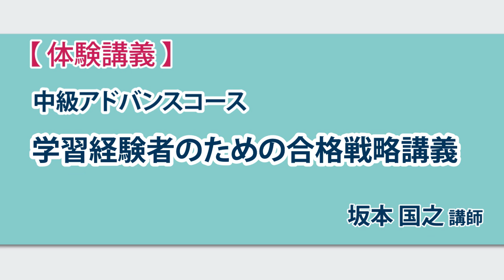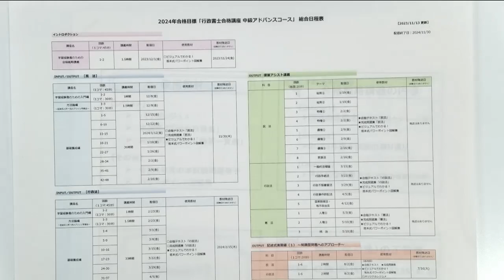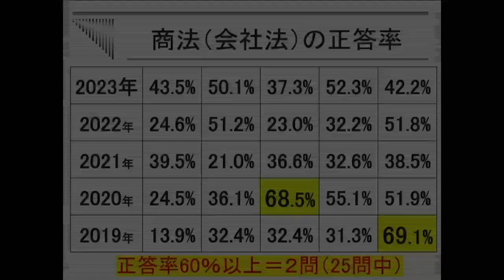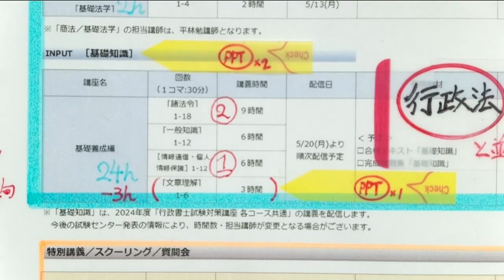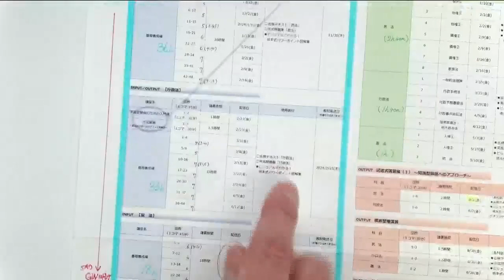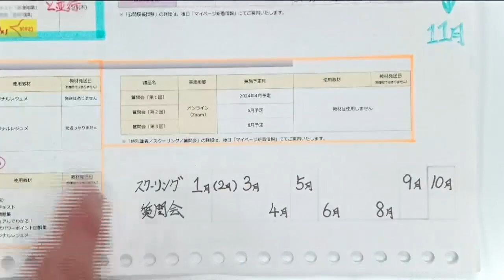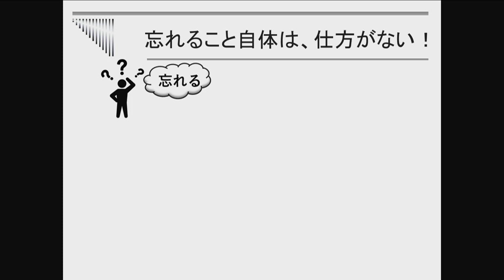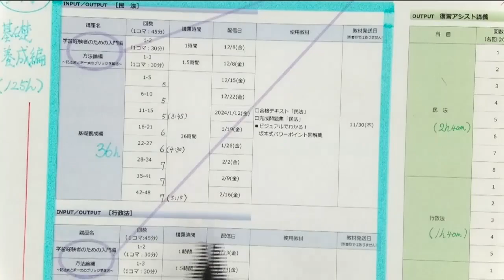【行政書士試験】「学習経験者のための合格戦略」とは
完全リニューアルした「アドバンスコース」。今回は同講座のイントロダクション・第１回目にあたる「学習経験者のための合格戦略講義」の体験講義をお届けいたします。

この講義では、年間スケジュール（総合日程表）を確認しながら、講座の活用法についてお伝えします。

【資料】2024年合格目標 行政書士合格講座 中級アドバンスコース 総合日程表

「2024年合格目標 行政書士合格講座 中級アドバンスコース」は徹底した「アウトプット思考」で、合格圏内に入る安定した実力を身につけます。
学習経験者、2023年度の試験を受験された方、普段から仕事や家事・育児などで忙しい方で、2024年度の行政書士試験受験を検討されている方は、是非ともご視聴ください。

◆2024年合格目標 行政書士合格講座 中級アドバンスコース

◆2023年合格目標 中上級講座 特集ページ

◆2023年度(令和5年)行政書士試験特集

◆伊藤塾 行政書士試験メールマガジン「かなえ～る」